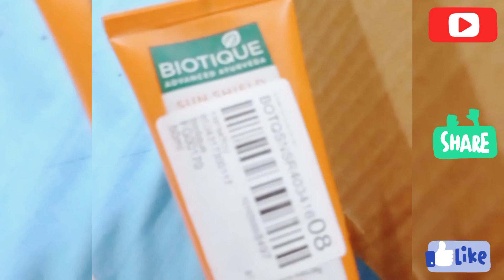Unboxing BIOTIQUE Matte look sunscreen SPF 50+ ll summer sunscreen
Namaste everyone 🙏
I wish you all are doing fantastic in your life.

In today's video i am sharing the unboxing of BIOTIQUE Matte look sunscreen SPF 50+  best for summer and very affordable.

keep supporting 🙏
Thankyou
Om namah shivayae 🙏